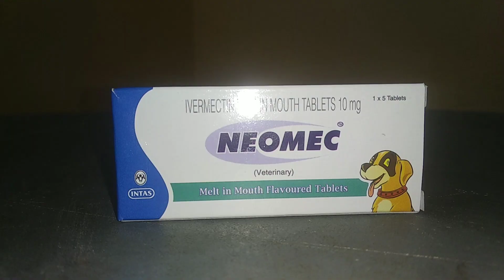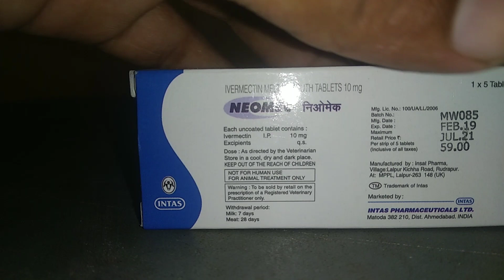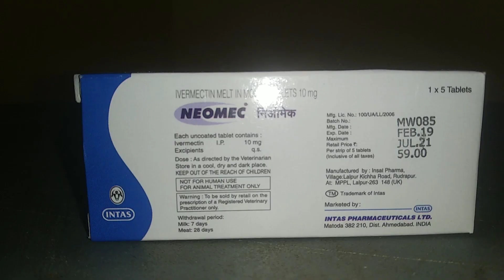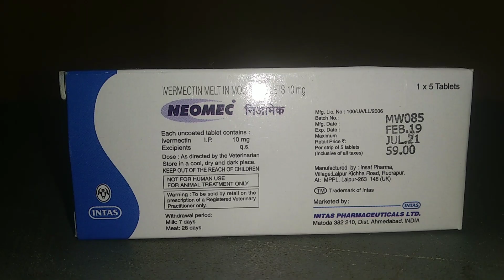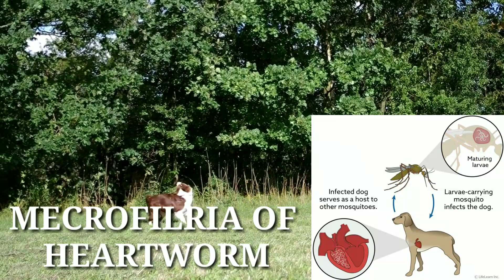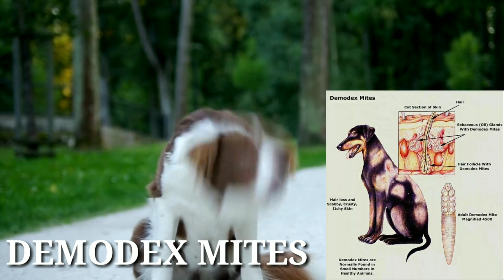Neomec Tablets Dog Par Kyu Use | Dosage ?